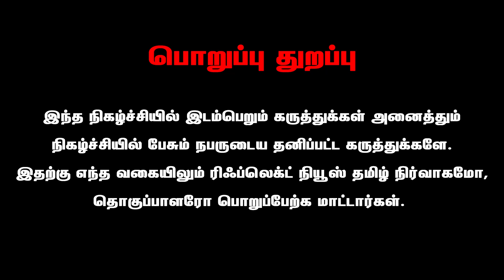பிரேமம் படத்துல வர மாதிரி எங்களுக்கு Propose பன்னனும் | How To Impress girls ? | public opinion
Reflect Voice

Reflect Voice is a Entertainment YouTube channel from Reflect News Pvt Ltd, that Discusses Tamil Movies,  Movie Reviews, Lifestyle, Social Responsibility, Social Awareness & Entertainment activities.

Spread Love!

Our Other Channels :

Reflect Voice

Spread Love!